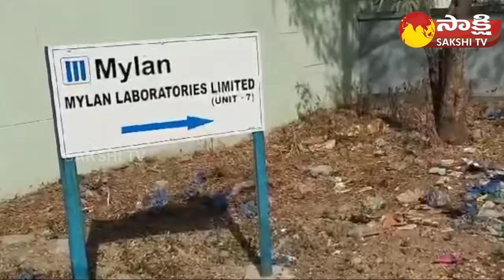Telangana DCA Cancels Mylan Laboratories Alprazolam Manufacturing Licence